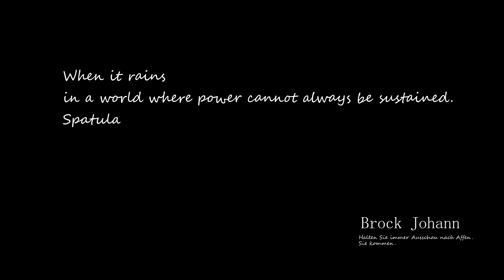Blundering Heroes - Episode 5a: Spatula Surgery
Cancer Man & Dunder Boy journey to Drizzleston, the town of thieves, medieval architecture, and possibly eternal rain. That might be included as well.
And on TikTok for bloopers, outtakes, and extra content!